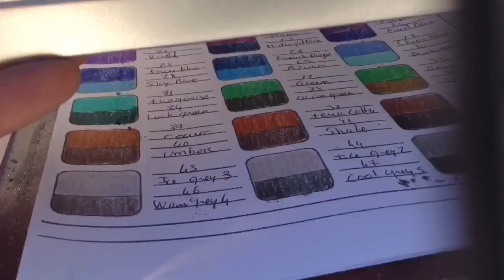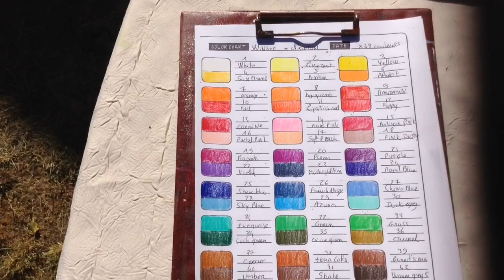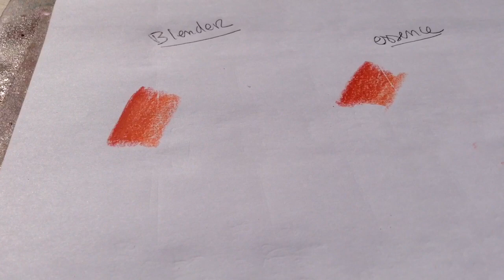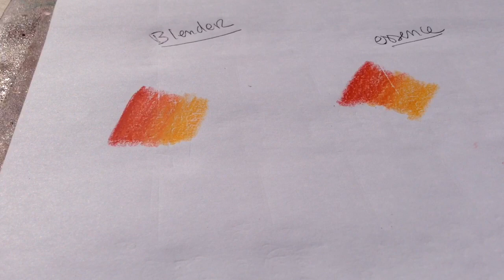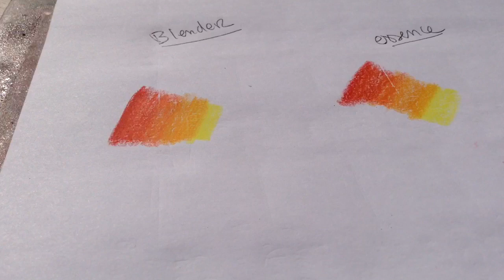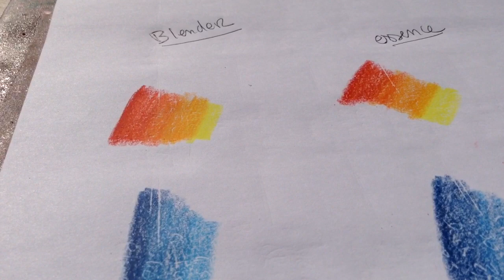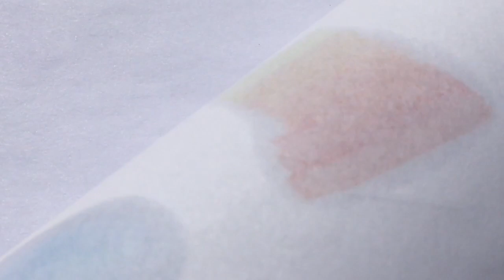✏️Winsor & newton cdc présentation et test rapide